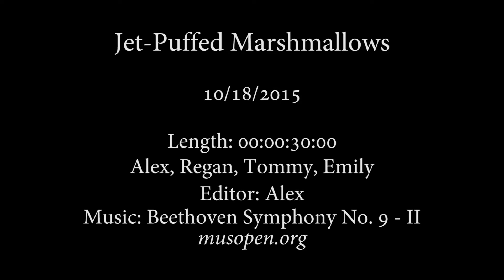Jet Puffed Advertisement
Mock Advertisement for GIT 315 Class.
Slate begins at 00:00
Video begins at 00:10